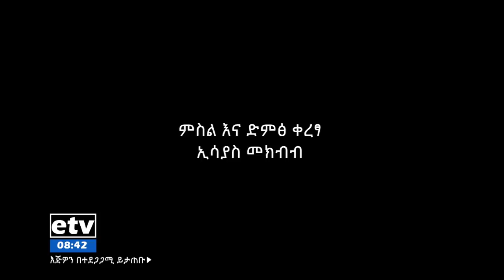የልቦና ውቅር -ንቁ ዜጎች እነማን ናቸው? ክፍል - 2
የልቦና ውቅር -ንቁ ዜጎች እነማን ናቸው?…ጥር 16/2013 ዓ.ም